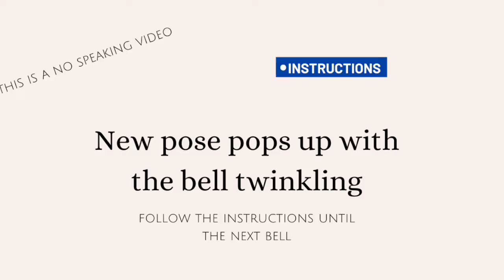Flexibility Improving Hammock Yoga Tutorial ~ 11min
Hi friends,

Welcome back to the mat - today we'll be going through a short (11min) tutorial exploring HAMMOCK POSE. A deliciously yummy & relaxing pose to improve flexibility in the spine and hamstrings as well as easy migranes & headaches.

Plus, although this pose looks fancy and intimidating, its actually really easy - so get ready to impress yourself ;)

Suitable for ALL LEVELS - all you'll need today is a yoga strap or block.

There is no voiceover for this video, so listen out for the bell - after each twinkle there will be an instruction for the next pose, which you then follow until the next bell sounds.

Let me know in the comments if you enjoyed this style of video, and don't forget to like, subscribe and share this with a dear one who can also benefit with some zen.

Love,
Tatiana

☼For eco concious yoga kit. head over to Ekotex (you'll benefit from my discount!)

Hope to see you over on my Instagam @Tativonyoga